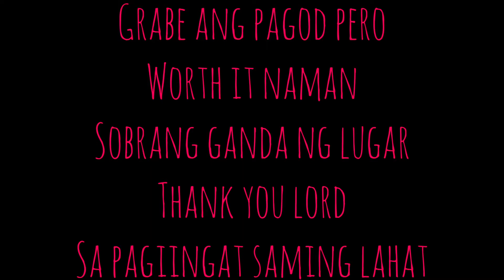Stone Climbing Part 2